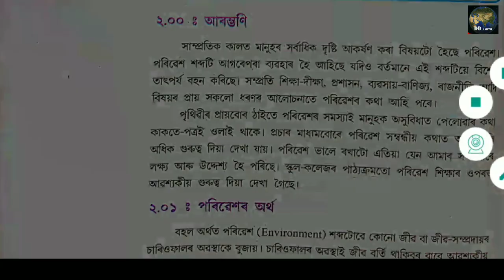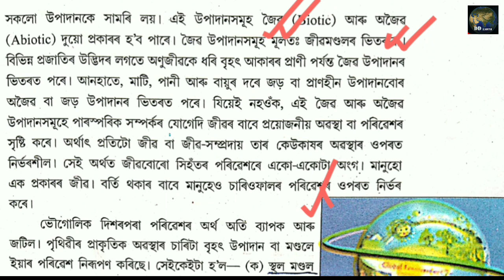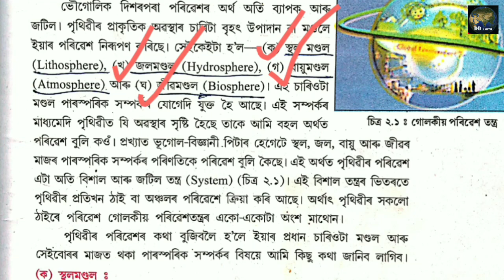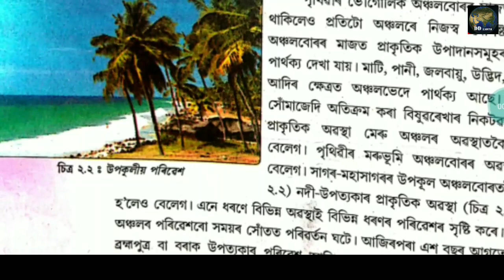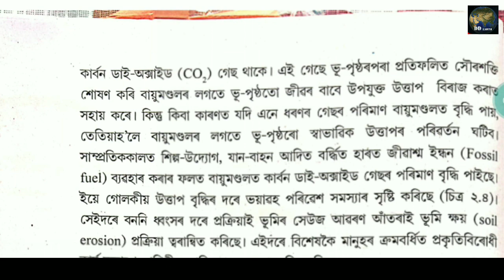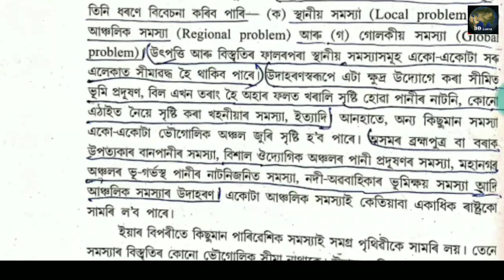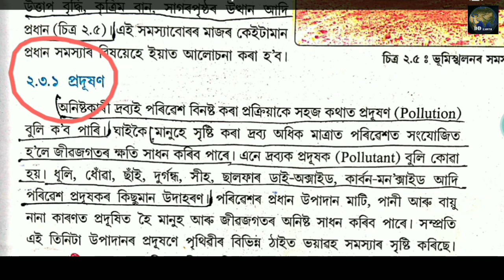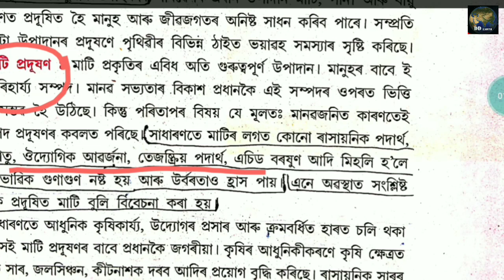পৰিৱেশ আৰু পৰিৱেশৰ সমস্যা C -2, P-1, Class - 10 Social Science, Geography, HSLC, SEBA Online Class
This class will give some easy ways to the students to memorize about the "Environment and Problems". It is a compulsory syllabus of 'Geography' subject for Class 10 (SEBA) / SEBA HSLC EXAM